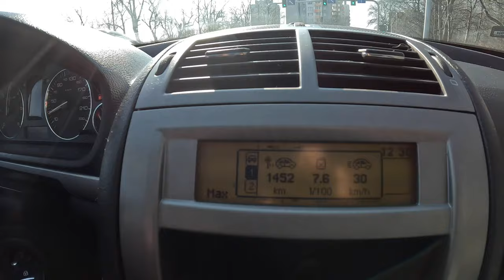2004 Peugeot 407 SW [1.6 HDI 109HP] |0-100| POV Test Drive #1599 Joe Black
Car: Peugeot 407 SW 1.6 HDI FAP 109 HP 2004

0:00 Intro
0:09 Walk-around and interior
1:27 Bumpy road
2:00 Casual driving
5:43 Highway
6:50 Casual driving
8:42 Acceleration
9:10 Casual driving
12:19 Engine view
12:37 Fuel Consumption

Engine: 1.6L Diesel 4-cylinders
Displacement (cc): 1560
Power: 80 kW/90 hp
Torque: 240 Nm
Transmission: 5-speed manual
Traction: FWD ( Front-Wheel Drive )

Acceleration (0–100 km/h): 12,1 s.

Fuel Tank Capacity: 66L
Total Range: 1179 km
Weight: 1659 Kg
Cargo Space: 448 Liter
Model: 2004
Date of Production : 2004 – 2011

Driver: Joe Black
Video: GoPro Hero 11 Black / Sony a6300 + Sigma 16mm f1.4
Audio: Zoom H2n (recorder) & Roland CS-10EM (binaural microphones)
Edit: MacBook Pro / Final cut Pro X